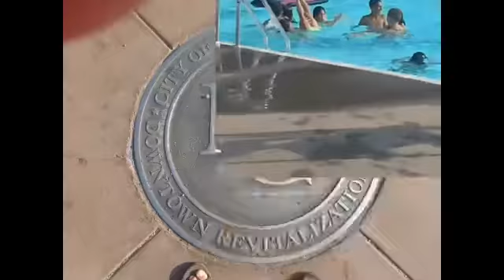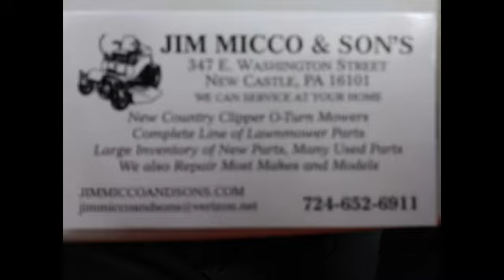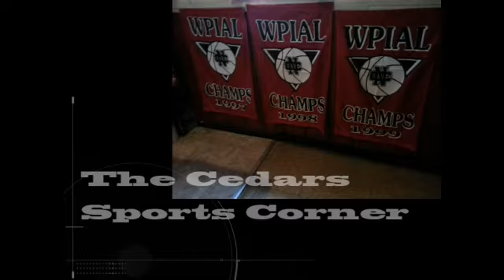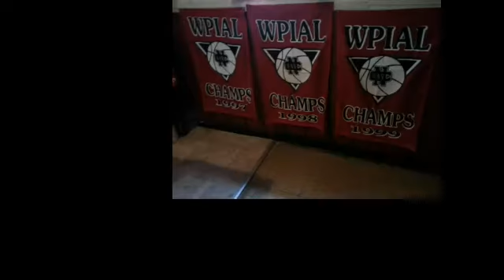NCTV45 NewsWatch Evening Thursday June 8, 2017 with Angelo Perrotta & Tanya